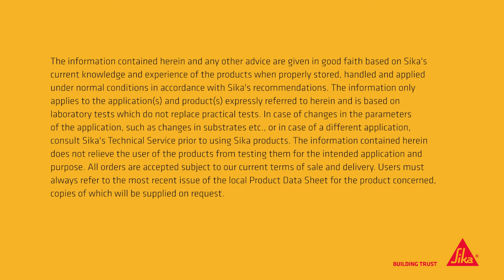SikaSeal®-106 Construction: How-to Guide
SikaSeal®-106 Construction is a hydroflex sealant for connection joints and provides many benefits:
Low cost: Similar to acrylic sealants and extended silicones.
UV stability: Weathering and UV stability makes it suitable for external applications. Unlike extended silicones it does not discolor over time.
Elasticity: With an elongation of 400 % (acc. to ISO 8339) it is better than many extended silicone sealants.
Application properties: Excellent application properties such as easy manual extrudability and very short cut-off string (no messy sealant residues on window frames, for example).
Over-paintable: Perfectly over-paintable. Better than most polyurethanes and STP sealants. EH&S: No labeling, water borne, very low odor, meets VOC emission classification EC1PLUS and complies with LEED v4 EQc2.
Adhesion: Good adhesion without any pre-treatment. Especially on porous substrates like mortar and wood, but also on many window frame materials.